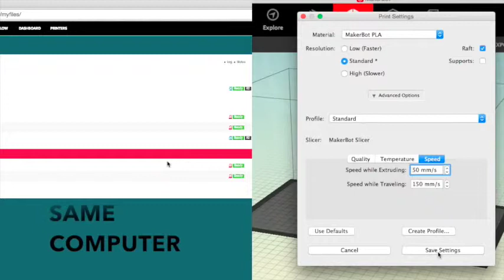Slicing STL Files for 3D Printing - 3DPrinterOS vs MakerWare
The results of a speed test for slicing one bike pedal file in 3DPrinterOS and MakerWare at the same time.

Final times:
3DPrinterOS = 45 seconds
MakerWare = 15+ minutes